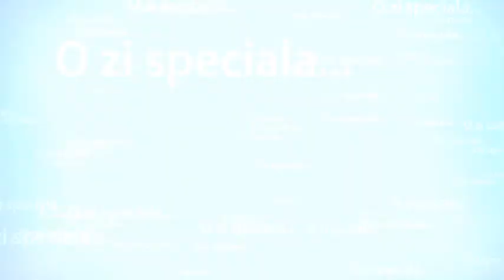Zilele Cetatii Alba Iulia 2012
00:00 Intro
00:30 Cavalerul Emil Hartmann şi scutierii din Mühlbach
09:30 Schimbul de garda de la Poarta a III - a.